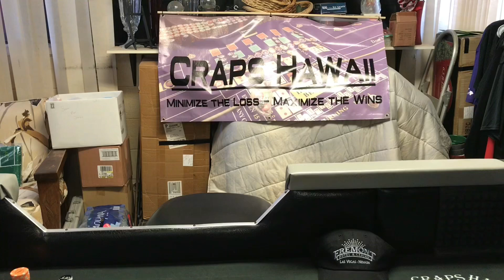Craps Hawaii - My April Trip Report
Join me on a Journey through the World of Craps. Enjoy learning the game and becoming a Better & Smarter Player. My Videos will take you from the very Basics of the Game to High Roller Craps Strategies. Whether you are New to the Game as Beginner or a Seasoned Player we can always become Better. There is always more we can do to improve our Game. From Dice Setting & Influencing to Money Management. Learning how to Read the Table and Adjust to a Strategy that will help you Win. Learn the $130 Aloha Special "Staying Alive" System. Become more efficient playing the Short Game. Learn how to Power Press & Depress your Bets. You will find all these and more as you join me on your journey. Lets take your journey to Becoming a Better and Smarter Player through My Craps Hawaii Videos.